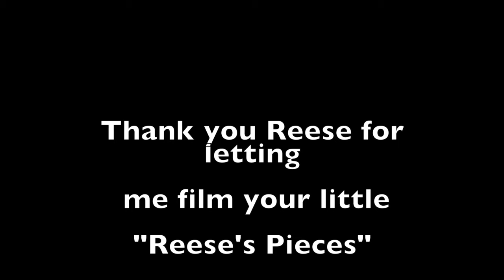Weimaraner puppies four weeks old. Cutest puppy video EVER!!!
Reeses puppies at 4 weeks. AKA: Reese's Pieces

Filmed with my Go-Pro Hero 1 ( ragin old school ), Sony camcorder  ( F-ed if I know the model number ) and Cannon sure shot.

All footage and images remain the property of MTM-DM and may not be duplicated or used without written consent of MTM. ( Just ask if your going to do something cool, I'm pretty easy going )